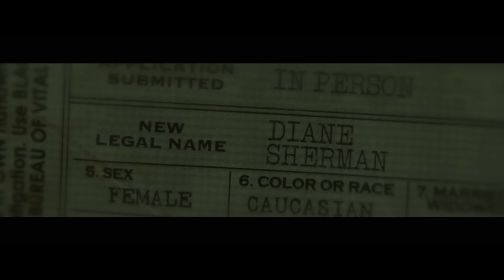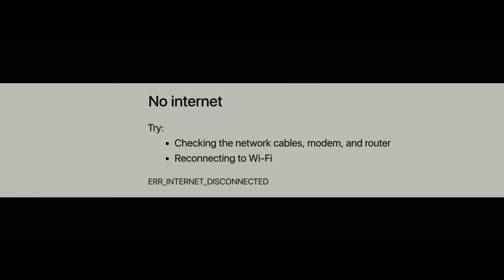Run - Official Trailer (2020) Sarah Paulson, Kiera Allen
They say you can never escape a mother's love... but for Chloe, that's not a comfort - it's a threat. There's something unnatural, even sinister about the relationship between Chloe (newcomer Kiera Allen) and her mom, Diane (Sarah Paulson).

Diane has raised her daughter in total isolation, controlling every move she's made since birth, and there are secrets that Chloe's only beginning to grasp.

From the visionary writers, producers, and director of the breakout film Searching, comes a suspense thriller that shows that when mom gets a little too close, you need to Run.